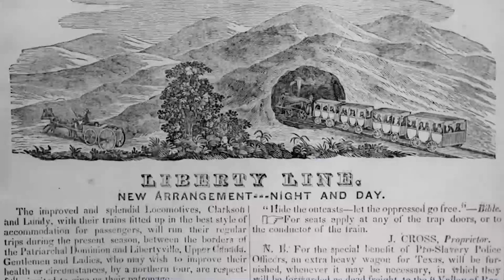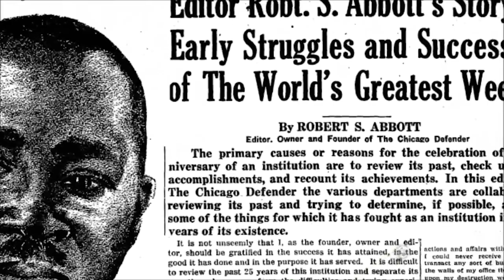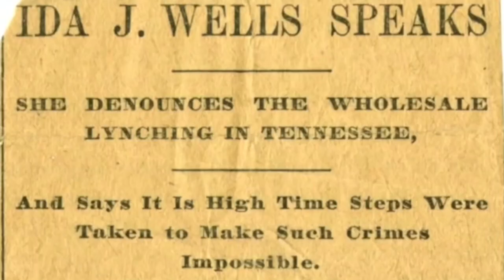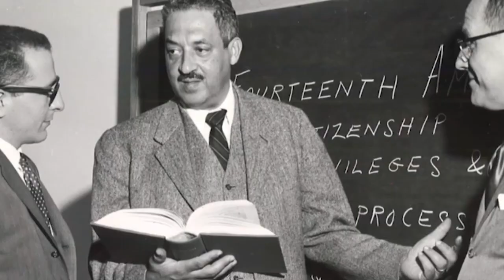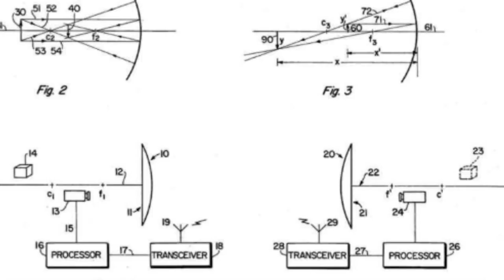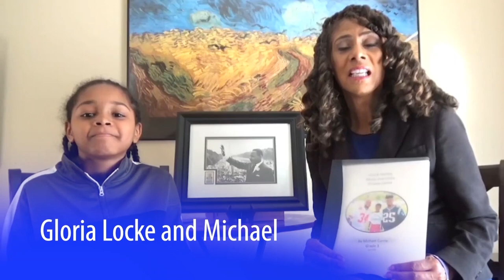Black History Month Service Celebration 2021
The City of Santa Clarita and the Human Relations Roundtable are proud to present a special program that highlights the contributions of African Americans throughout history and those who helped shape our community.

To learn more about the Black History Month Celebration in Santa Clarita and the Human Relations Roundtable, please